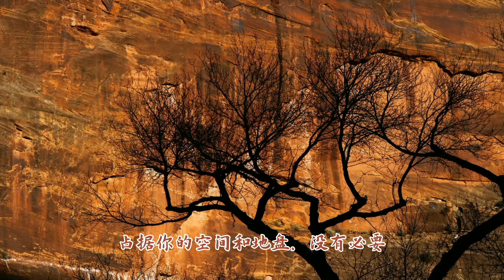难看的书又必须读完，怎么办？